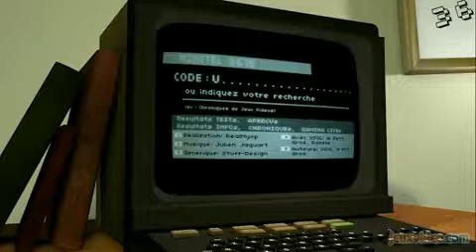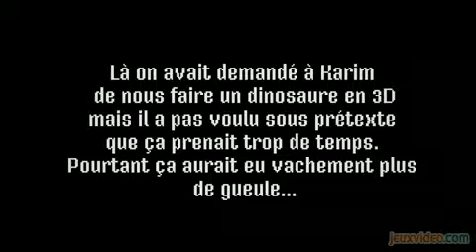3615 Usul - La peur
Usul a décidé d'affronter la peur dans les jeux vidéo pour mieux expliquer ce phénomène.